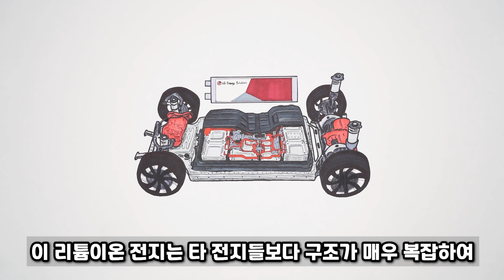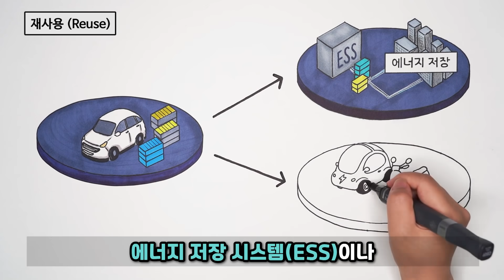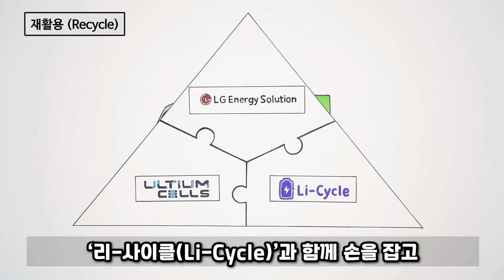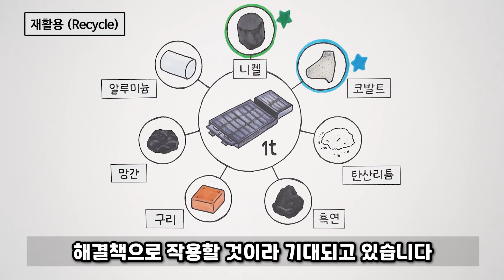다 쓴 전기차 배터리도 다시 보자! 폐배터리 선순환 체계 만드는 LG에너지솔루션 | 5분순삭 그림읽기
전기차 만큼 관심을 받고 있는 전기차 폐배터리! 배터리 분야의 혁신을 이끌고 있는 LG에너지솔루션은 폐배터리의 재사용(Reuse)과 재활용(Recycling) 분야에서도 끊임없이 노력하고 있습니다.

● 재사용(Reuse) : 전기차용 폐배터리를 ESS용 배터리 등으로 다시 사용하는 것
● 재활용(Recycle) : 폐배터리를 분해해 리튬, 코발트, 니켈 등 희귀 금속을 추출하는 것

LG에너지솔루션이 만들어나갈 더 나은 미래를 기대해 주세요.

00:00 다 쓴 전기차 배터리는 어떻게 될까?
01:12 전기차 폐배터리의 재사용
02:04 전기차 폐배터리의 재활용